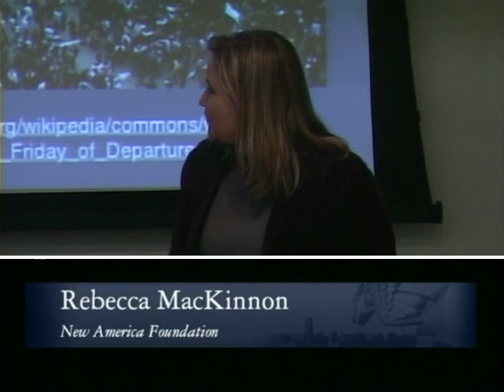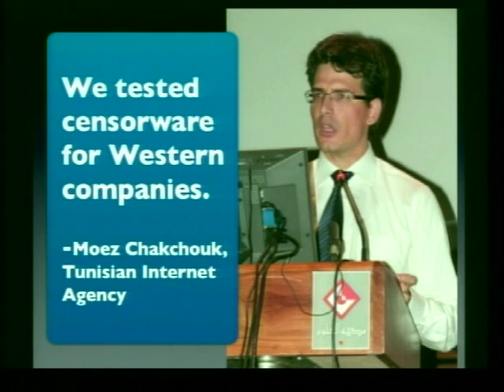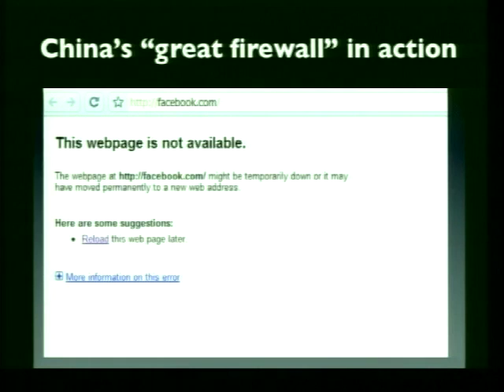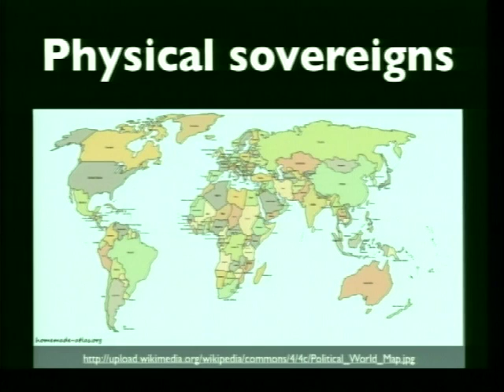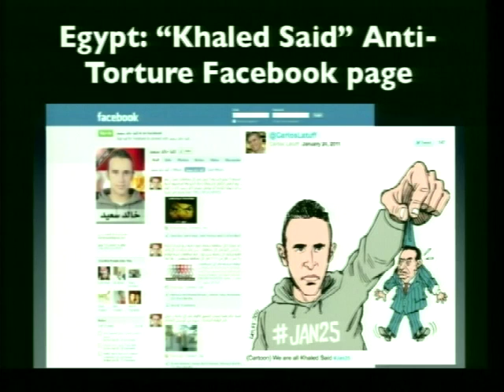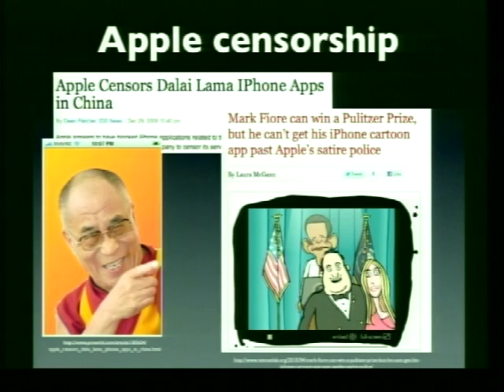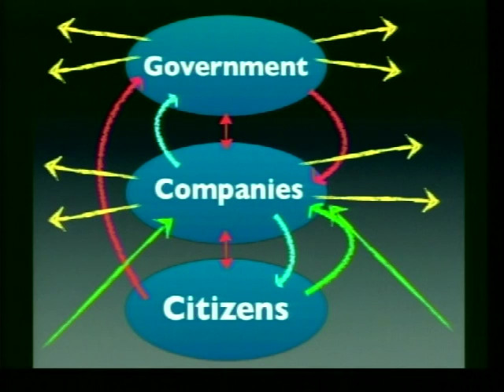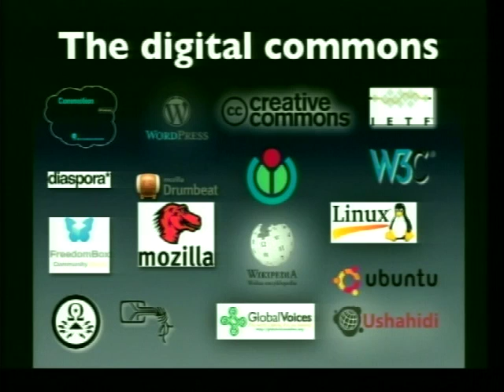Consent of the Networked: A Conversation about Internet Freedom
Join author/activist Rebecca MacKinnon and Professor James Boyle, for an exciting discussion about the expanding struggle for control over the Internet and the implications for civil liberties, privacy and democracy both in the U.S. and worldwide. MacKinnon is the author of the new book, Consent of the Networked: The World Wide Struggle for Internet Freedom. Previously CNN Bureau Chief in Beijing and Tokyo, she is the co-founder of the citizen media network Global Voices, an expert on Chinese Internet censorship, and presented at TEDGlobal 2011.